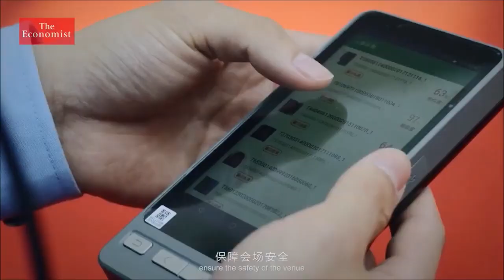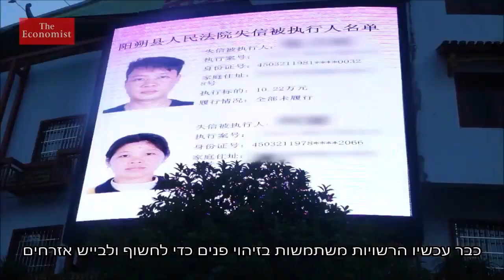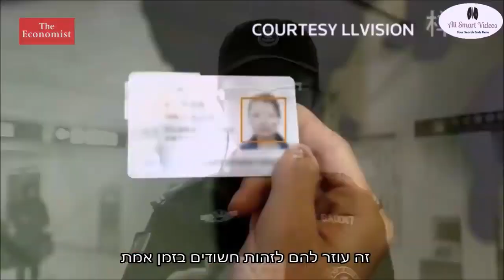ערים חכמות מערכות ביומטריות לזיהוי והתראה ככה יהיה פה בעתיד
כרגע בסין בקרוב בישראל .
תרגום - McCutcheon